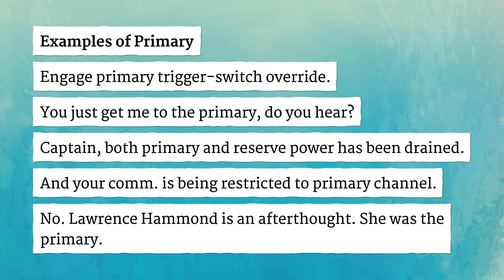PRIMARY pronunciation • How to pronounce PRIMARY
How to say Primary in British English and American English?